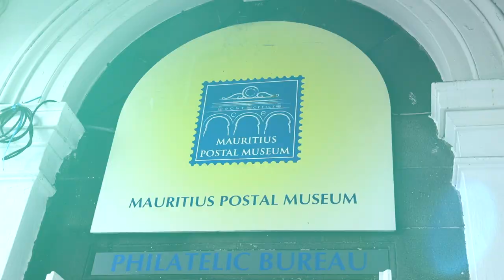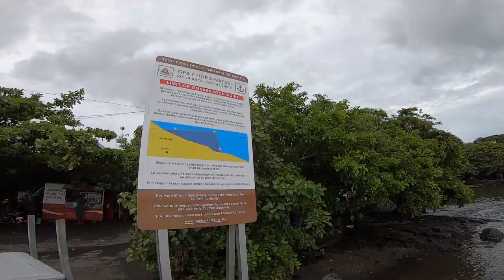VIDEO DEL VIAJE A ISLA MAURICIO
QUE VISITAR, VER Y HACER EN UN VIAJE A ISLA MAURICIO.